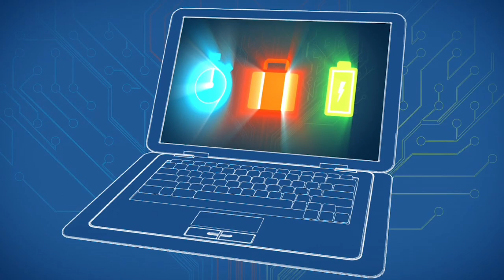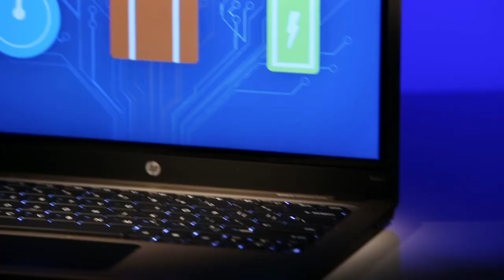The Ultimate Ultrathin Experience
Thanks to the performance, portability, and battery life delivered by today's ultrathin devices, we are free to connect, communicate, and collaborate like never before. Micron's industry-leading DRAM, SSD, and SPI NOR Flash solutions balance performance, power, size, and cost to help deliver the ultimate ultrathin experience.